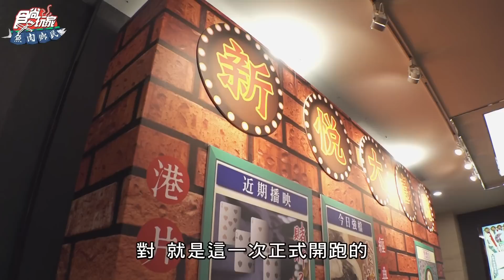開箱嘉義澎派飯店 飯店裡居然有小火車.旋轉木馬?! 還有最道地的粵式料理 | SuperTaste in Chiayi, Taiwan 食尚玩家魚肉鄉民 網路獨家 20221108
嘉義市區竟然有阿里山小火車？！飯店裡還可以玩旋轉木馬？！今天安禎帶大家到以城市森林為主題的親子飯店，在這裡不只可以享受溫馨可愛的童趣時光，玩累了也可以到飯店內的港式餐廳，享用最道地獨家的粵式美味。還在苦惱放假要帶小孩去哪玩嗎？那就一定要鎖定本集《魚肉鄉民》網路獨家開箱！

2天1夜go👉週三晚間7點